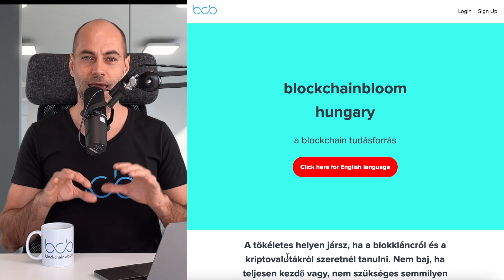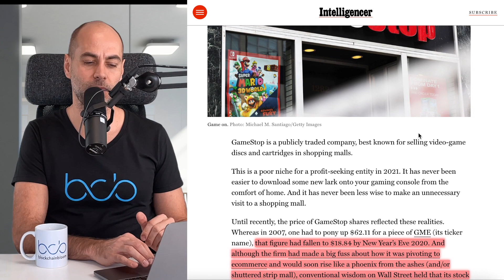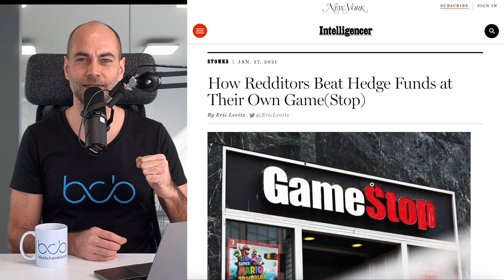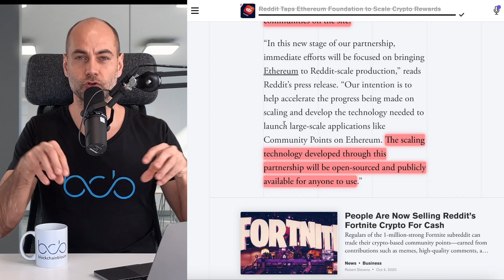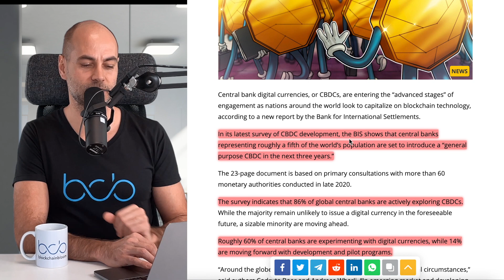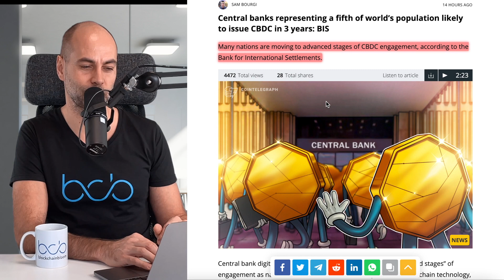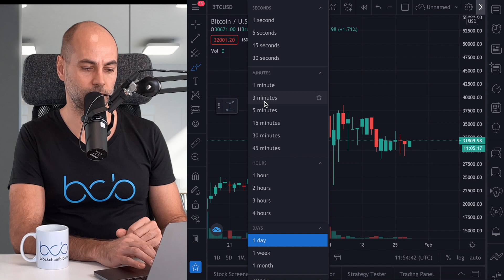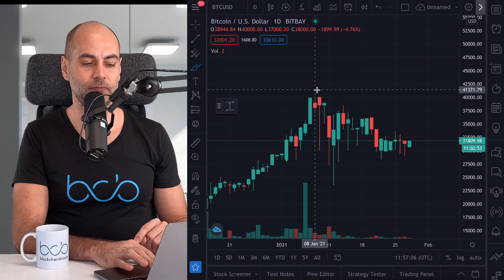REDDIT A WALL STREET ELLEN [Részletek]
A VIDEÓ CÍME: REDDIT A WALL STREET ELLEN [Részletek]

A mai videóban:
00:00 Kezdés
4:18 Kriptovaluta piaci helyzetjelentés
5:22 Reddit a Wall street ellen - GameStop sztori
9:18 A Reddit partnerkapcsolatra lépet az Ethereum Alapítvánnyal
12:12 Több ország akár 3 éven belül kijöhet a saját Központi Bankuk által kibocsátott digitális valutával
16:08 Kérdezz - felelek (Tegyél fel kérdéseket a kommentekben a videó alatt, és ebben a részben megválaszolom azokat, a következő videóban.)